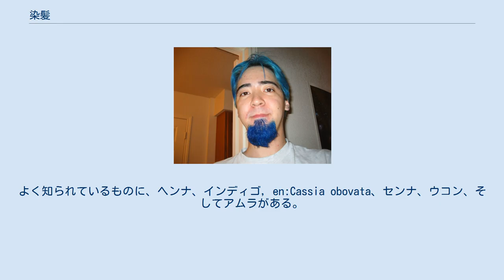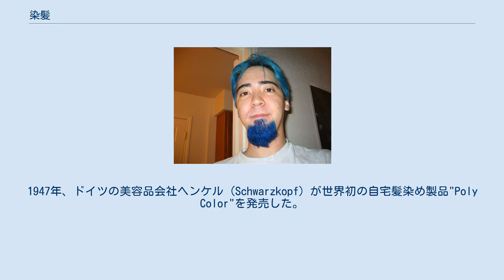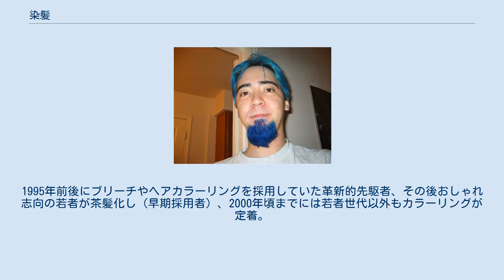染髪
毛染め 」 染髪 青く髪とひげを染めた男性。
 染髪（せんぱつ）は、頭髪を染色すること。
髪染め（かみぞめ/かみそめ）、ヘアカラーリング、もしくは単にカラーリングともいう。
 古代の染髪剤は植物から採取されていた。
よく知られているものに、ヘンナ、インディゴ, en:Cassia obovata、センナ、ウコン、そしてアムラがある。
他にもkatam (buxus dioica)、黒くるみの殻、赤黄土そしてリーキが使われていたことも知られている。
古代アッシリアではハーブを使って髪を染めるレシピがあった。
古代エジプトでは植物のヘンナを用いて染髪をしていた。
古代ギリシアの歴史家シケリアのディオドロスはケルト人がブロンドに染める習慣があったことを記述している。
 日本では、『平家物語』において、平安時代末期に斎藤実盛が白髪を墨汁でもって染めて最期の合戦に臨んだことが知られる。
 1661年の書籍『Eighteen Books of the Secrets of Art & Nature』には、髪を黒、金、緑、赤、黄、そして白に染める様々な手法が説明されている。
 自然の染料ではなく化学合成による染髪剤は、1860年代に発見されたp-フェニレンジアミン (PPD) を材料としてロレアルの創設者であるジェーヌ・シュエレールが1907年に開発・発売したものである。
1947年、ドイツの美容品会社ヘンケル (Schwarzkopf) が世界初の自宅髪染め製品"Poly Color"を発売した。
 染髪には、一般的なカラーリングの他、ヘアマニキュアやブリーチなど様々な種類がある。
詳細はヘアカラーリング剤を参照。
 基本となる色をここでは紹介する。
 各色名については各メーカーのヘアカラー剤を参照のこと。
 髪の色の明るさはレベルと呼ばれ、明るさによって1レベルから18レベルくらいまでのレベルがある。
数字が大きいほど明るく、小さいほど暗くなる。
一般的な日本人の地毛は、だいたい5～6レベル程度の明るさである。
 黒染めとは髪を黒くあるいは自然な髪色に染めることのここでの言い方。
一般的には『シェード』や『グレイカラー』と称する。
かつては白髪を染める目的がほとんどであったが、1990年代中盤以降は、染髪によって茶髪や金髪に染める人が増えるとともに、それらを黒髪に戻すための目的も増えている。
 1970年代の流行：若者の一部を中心としたファッドに過ぎない。
不良や水商売と見られる傾向。
 1990年代の流行：渋谷系の若者が発信源。
1995年前後にブリーチやヘアカラーリングを採用していた革新的先駆者、その後おしゃれ志向の若者が茶髪化し（早期採用者）、2000年頃までには若者世代以外もカラーリングが定着。
茶髪は勿論、金髪も普通になる（追従者）。